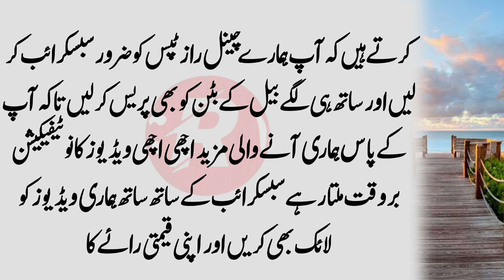Yeh 3 Cheezin Kabi Be Maat Khain ll Namard Ban jao ge by RaazTips l Video#140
Namard Ban jao ge
Hazrat Ali RA ka farman